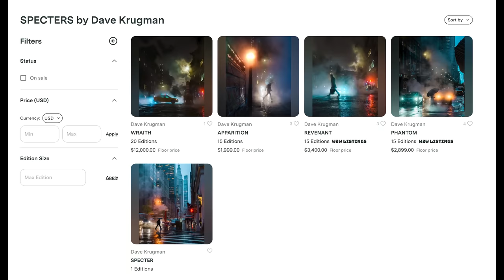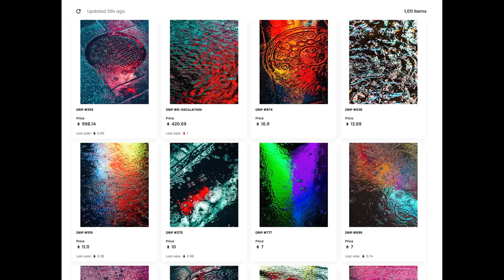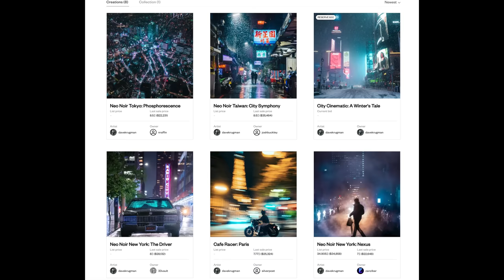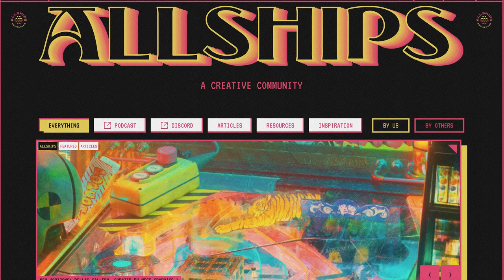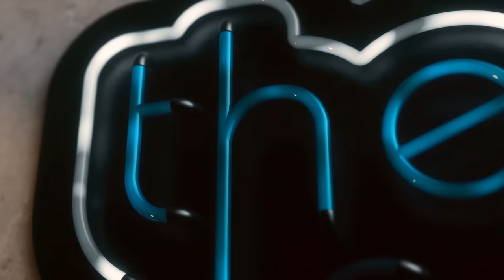NFT Photography & Community with Dave Krugman on The Lowdown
New York street photographer Dave Krugman joined The Lowdown for a fun day in New York themed around NFTs and photography. Dave and Sidney discuss NFTs and the communities that are beginning to form, followed by a spontaneous photoshoot in the city.

Intro - 0:00
Meet Dave - 0:35
Start in Photography - 0:50
NFT Photography - 1:14
Dave's Creative Process - 2:40
NFT Community - 4:52